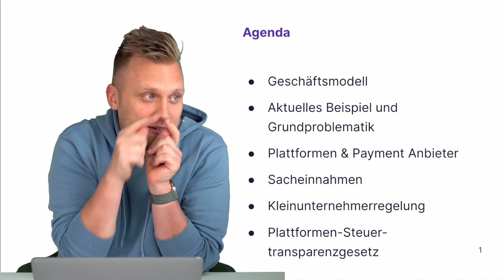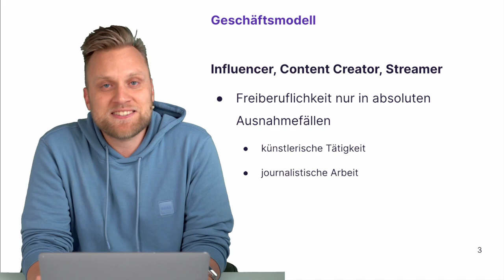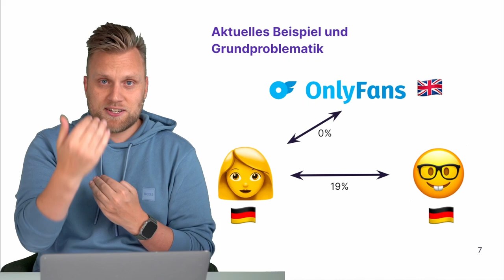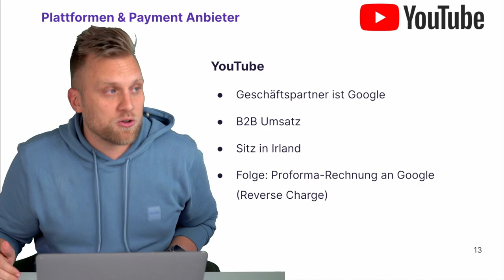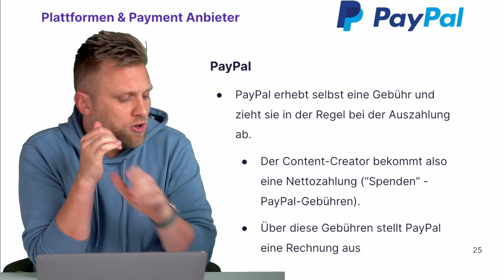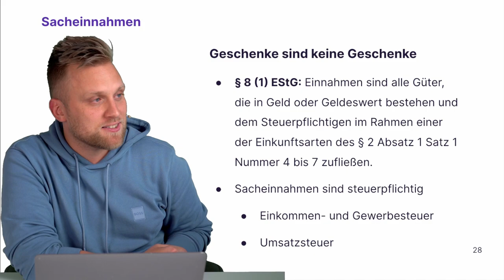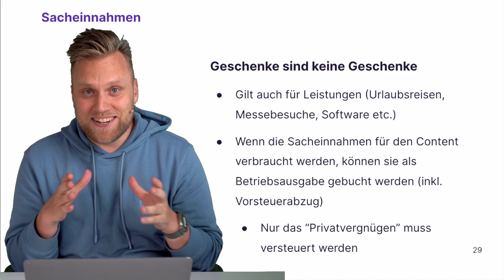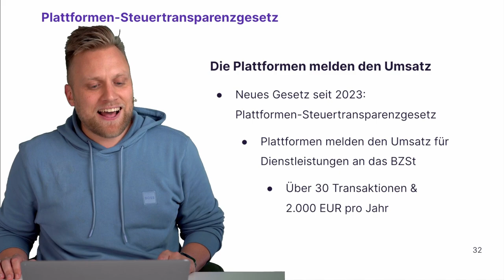Steuern für Content Creator: Was du auf YouTube, Twitch, TikTok & Co beachten musst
▬ Mehr Informationen ▬▬▬▬▬▬▬▬▬▬▬▬▬▬▬▬

Was du in diesem Webinar lernst:
- Wie das Finanzamt dein Geschäftsmodell sieht
- Aktuelles Gerichtsurteil (OnlyFans) und Grundproblematik
- Plattformen & Payment Anbieter
- Sacheinnahmen richtig versteuern
- Kleinunternehmerregelung als Content Creator
- Plattformen-Steuertransparenzgesetz

▬ Empfehlungen ▬▬▬▬▬▬▬▬▬▬▬▬▬▬▬▬

▬ Timestamps ▬▬▬▬▬▬▬▬▬▬▬▬▬▬▬

0:00 - Worum geht es?
0:30 - neues Gerichtsurteil zu Only Fans
1:07 - Agenda
3:07 - Das Geschäftsmodell als Content Creator
11:15 - Das große Problem der Vertragsbeziehungen
13:00 - Der Fall OnlyFans
16:50 - Wie kann ich mir die zu viel gezahlte Umsatzsteuer zurückholen?
17:28 - Was gilt für YouTube?
22:22 - Was gilt für Twitch?
25:25 - Was gilt für Patreon?
25:44 - Was gilt für PayPal?
32:55 - Das Grundprinzip
33:40 - Sacheinnahmen - Wie werde Geschenke behandelt?
44:40 - Kleinunternehmerregelung als Content Creator?
48:53 - Plattformen-Steuertransparenzgesetz
50:07 - Outro